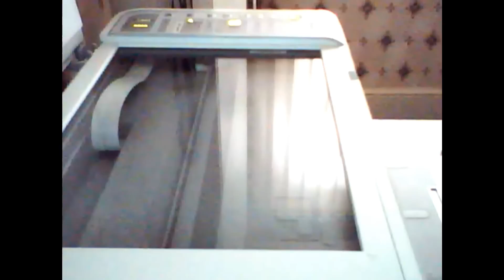How to reset HP Ink Levels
This has been confirmed to work on the following printers:
HP F4280, HP F380,  HP Deskjet 6988
HOWEVER, It works for quite a lot of other HP models if it worked for you please let me know in the comments below so I can add that printer to the list.
Switch the Printer ON by pressing the Power Button (Make Sure Paper is not Loaded)
STEPS:
Once switched on, hold down the Power Button (DO NOT RELEASE)
Now press the Cancel Button and let go of it
Now Release the Power Button
Wait...
The INK LED will light up,
After a while it will attempt to print a sheet but because there is no paper the resume button will blink
Now press cancel
You have completed the steps and now should be able to print if not attempt this again from STEPS 1-7